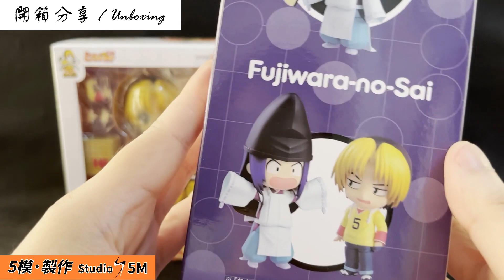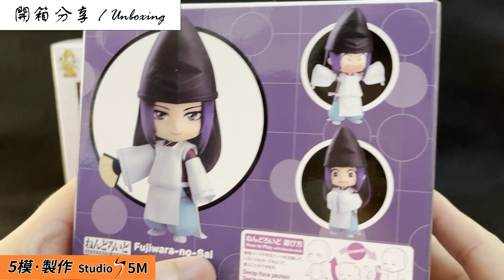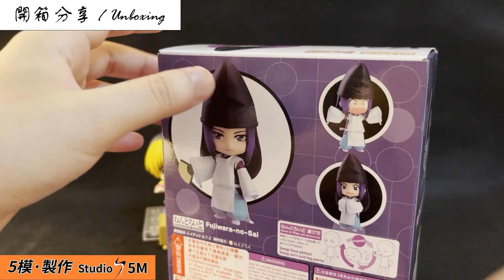[ヒカルの碁] [黏土人] [棋魂放送20周年]進藤ヒカル & 藤原佐為 開箱Unboxing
[棋魂放送20周年] [黏土人][ヒカルの碁] 進藤ヒカル & 藤原佐為 追いつくだけじゃない 追い越してやる & 私はまだ…神の一手を極めていない 開箱 Unboxing